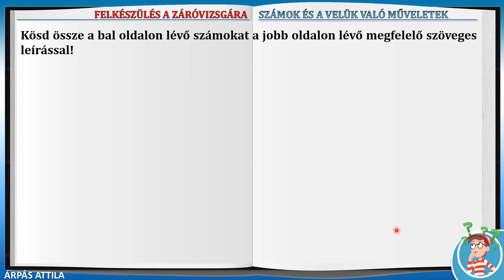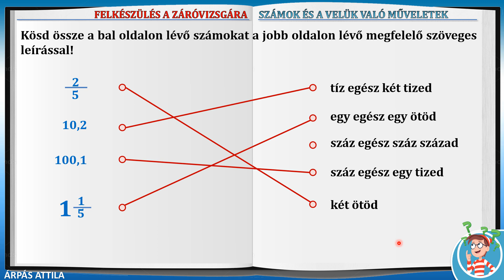5 - SZÁMOK SZÖVEGES LEÍRÁSA